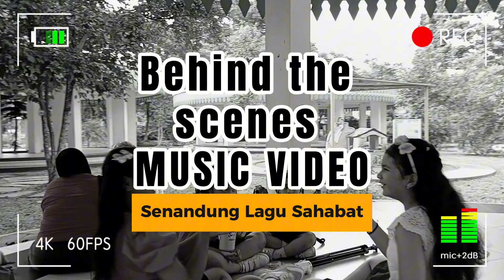Behind The Scenes Music Video S*TAR "Senandung Lagu Sahabat"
"Video musik 'Senandung Lagu Sahabat' nyaS*TAR menyajikan kisah hangat tentang persahabatan yang tulus. Di balik layar, proses pembuatannya penuh dengan gelak tawa dan momen kebersamaan para personel. Setiap adegan dirancang untuk menggambarkan arti sejati persahabatan, dari suka dan duka yang dilalui bersama."
Senandung Lagu Sahabat adalah Debut single perdana trio S*TAR di industri musik Indonesia,lagu dengan nuansa pop waltz ini merepresentasikan sebuah kisah persahbatan diwaktu kecil yang kelak akan terus diiingat hingga dewasa,.Personil trio ini yang terdiri dari Talita,Ava,dan Rinjani dipertemukan di Taman Musik Depok,sebuah wadah untuk anak Depok belajar musik.

CREDIT TITLE
song: Senandung Lagu Sahabat
Music Video:
Starring:Talita - Ava - Rinjani
Field Producer: Mom Talita ,Ava,Rinjani
Videographer: Fiks_Ahmad

DOBEL F MUSIC
DIGITAL RECORD LABEL - MUSIC PRODUCTION - PROMOTION
Song Writing - Arrangement - Remix - FilmScoring -Jingle's,etc

Support terus MUSIK INDONESIA !!!